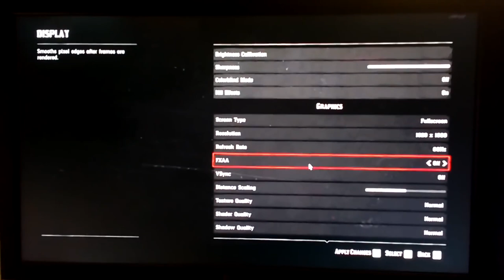RED DEAD REDEMPTION 2 PC LEAKED FOOTAGE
This is not 100% confirmed

Red Dead Redemption 2 is a Western-themed action-adventure game developed and published by Rockstar Games. It was released on October 26, 2018, for the PlayStation 4 and Xbox One consoles. The third entry in the Red Dead series, it is a prequel to the 2010 game Red Dead Redemption. Set in 1899 in a fictionalized version of the Western United States, the story centers on outlaw Arthur Morgan, a member of the Van der Linde gang dealing with the decline of the Wild West whilst attempting to survive against government forces, rival gangs, and other opponents. The story also follows fellow gang member John Marston, protagonist from the first Red Dead Redemption.